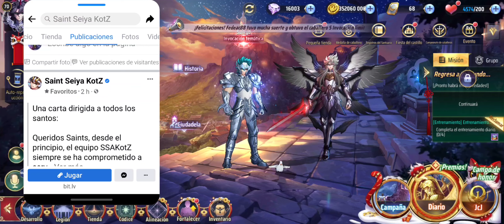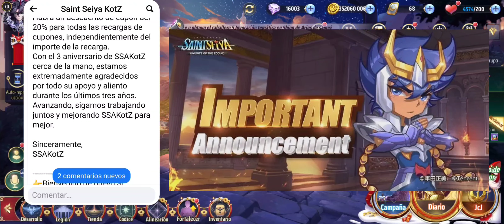🚨NOTICIA IMPORTANTE 🚨 Llegan por fin la avalancha de DESCUENTOS al juego? que está pasando ⁉️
🔱OBJETIVO🔱
 Conseguir conchas y canjearlas por cupones gratuitos
 1º Check-in diario
 2º Salta entre islas, haz las misiones y recoge las conchas
 3º Canjea las conchas
🔵🔵🔵REQUISITOS
🟡3º borrar el juego actual y descárgalo de nuevo desde mi enlace (punto importante) (necesario AppGallery)

¡¡AMIGOS LES COMPARTO ESTE LINK DE MI TIENDA PERSONALIZADA PARA ACCEDER A TODOS LOS BENEFICIOS DESCUENTOS Y PROMOCIONES EXCLUSIVAS!! CÓDIGO DE CREADOR: galvatron

2º Poner región ESPAÑA en la AppGallery
3º borrar el juego actual y descárgalo de nuevo desde mi enlace (punto importante) (necesario AppGallery)
Enlace de beneficios y descuentos exclusivos para los suscriptores del canal
PARA USUARIOS CON DISPOSITIVO HUAWEI: - Enlace de descargar Saint Seiya Awakening desde AppGallery
PARA RESTO DE DISPOSITIVOS ANDROID: a) Descargar AppGallery:
c) Enlace de descargar Saint Seiya Awakening desde AppGallery:
 2) Descarga AppGallery APK y guardarlo en tu PC:
3) Abrir el emulador, haz clic el botón +APK, abrir el archive AppGallery apk y instalarlo.
 4) Abrir AppGallery, buscar HMS core y tenerlo instalado
 5) AppGallery Yo cear un HUAWEI ID
6) Enlace de descargar Saint Seiya Awakening desde AppGallery:
 Hola parceros soy galvatrom les comparto el link de mi grupo de WhatsApp